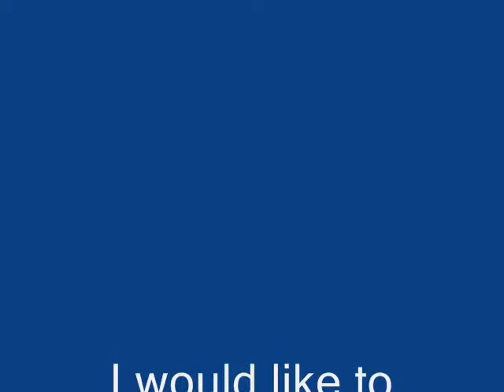Johari Birthday Video Dedication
A special Video for the most special guy in my lyfe..And as i said i will make u cry...but he teared onli..but still mission accomplished!!